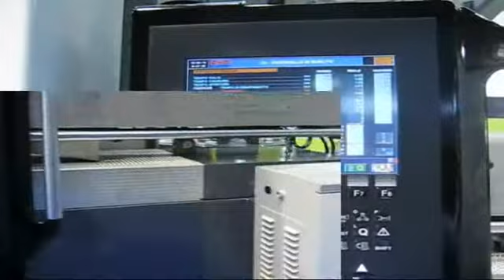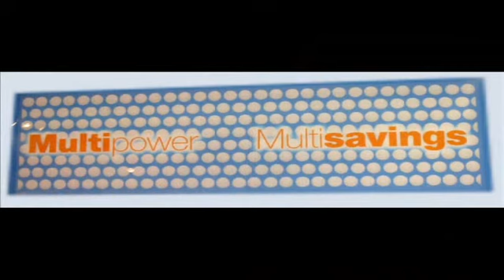MPW 500+120+220+50 PLAST 2012(0)